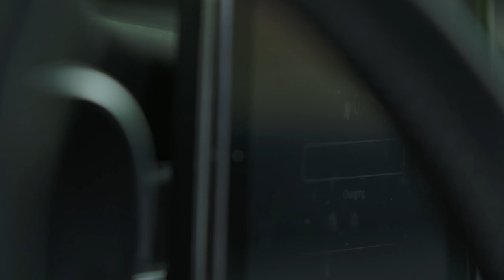EV Project Solutions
Need a one-stop shop to bring your EV project to life? Lonestar Integrated Solutions provides expert guidance throughout the entire process! Our engineers assist you with planning, installing, testing and everything in between.